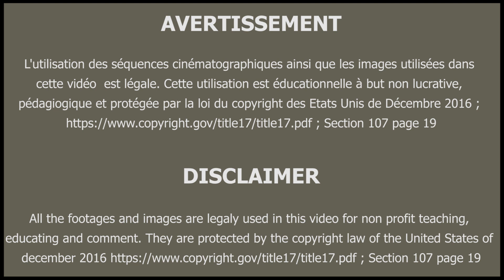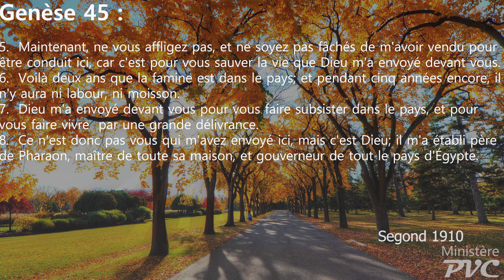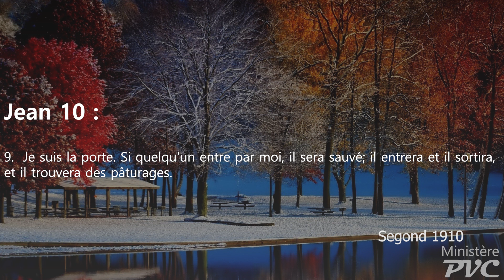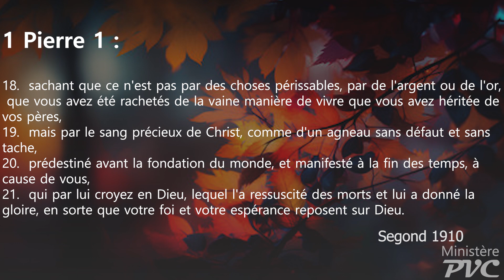Dieu contrôle toute chose